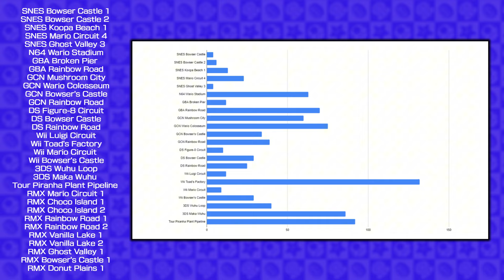Mario Kart's FORGOTTEN Tracks...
Today we discuss about the missing tracks of Mario Kart that have not been remade, and whether or not they deserve to be remade within the next entry!